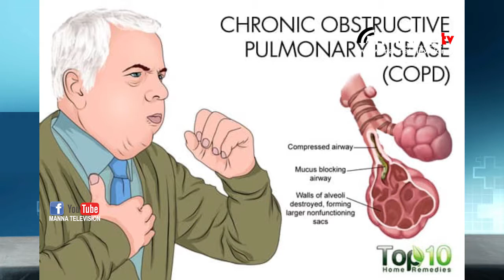How-to Escape From Diseases? | Health Zone Ep-01 | Dr Mathew Skaria | Manna Television